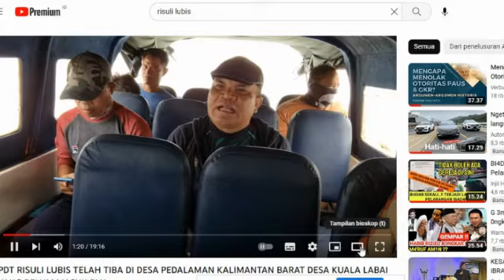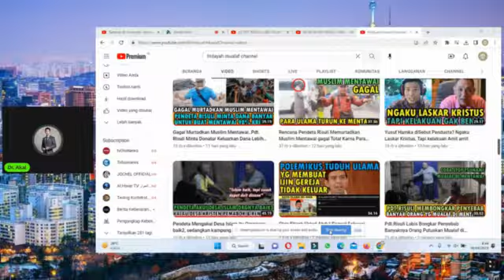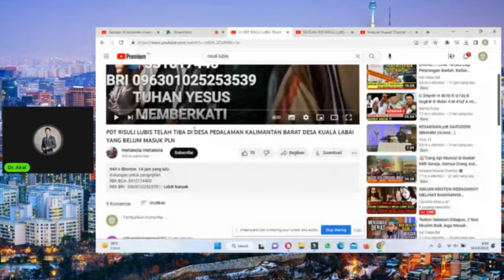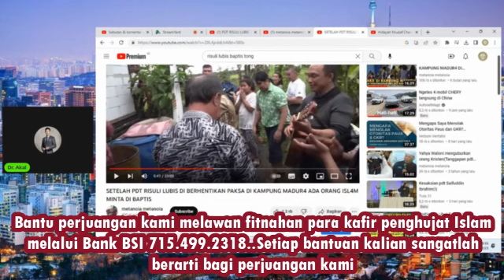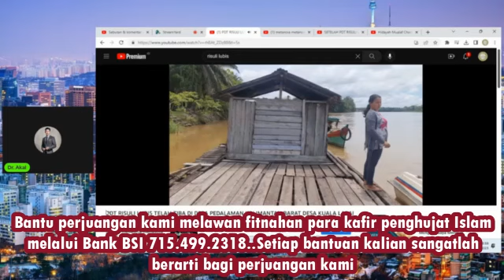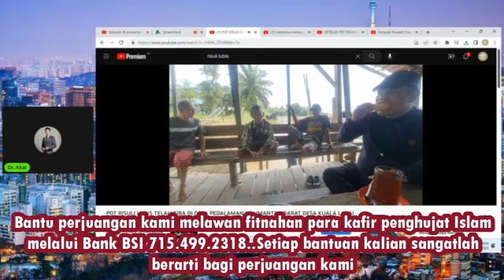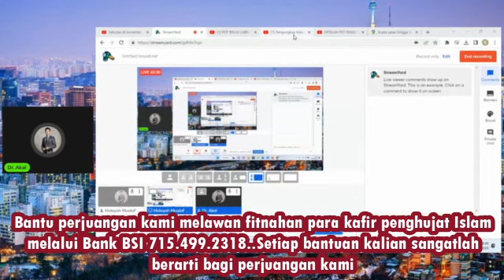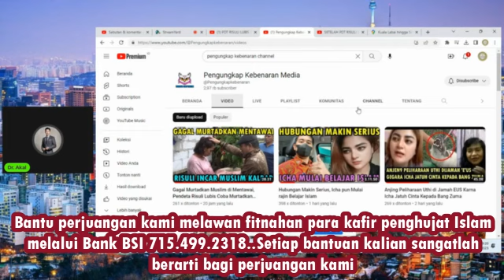Gagal Murtadkan Muslim Mentawai, Pendeta Risuli Incar Muslim Kalimantan Barat